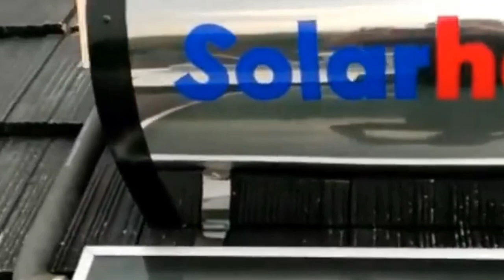SOLARHEAT SOLAR WATER HEATER atau PEMANAS AIR MANDI TENAGA SURYA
SOLAR WATER HEATER atau PEMANAS AIR MANDI TENAGA SURYA / MATAHARI

Informasi Produk dan Harga , Di Haruskan , Tlp / Wa :
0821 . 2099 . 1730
{ TIDAK MEMBALAS CHATT INBOX FB }

solarheat
PEMANAS AIR MANDI TENAGA SURYA atau MATAHARI , Berbeda dengan pemanas air dari listrik maupun gas, sistem ini memakai panel tenaga surya atau yang sering dikenal sebagai kolektor ( Panel Kaca yang memanfaat kan energi panas matahari , Air panas untuk Mandi tersedia setiap saat )

Ready stock Type & Kapasitas :
80 Liter
150 Liter
250 Liter

Pemesanan :
TANPA DP atau UANG MUKA

Pembayaran :
LUNAS , Setelaah unit terkirim dan Terpasang .

Aftersales & Garansi :
100 % Penggantian unit SOLAR WATER HEATER BARU , Bilamana ada salah pabrikasi selama masa Garansi unit berlaku !!

Ideal Penggunaan Pribadi dan Komersil dengan Variatip kapasitas yang di butuhkan : RUMAH TINGGAL , PENGINAPAN , RUMAH KOST , VILLA , WISMA , HOTEL , GUEST HOUSE , Rumah Sakit .

SOLAR WATER HEATER SOLARHEAT PEMANAS AIR TENAGA SURYA atau WATERHEATER MATAHARI